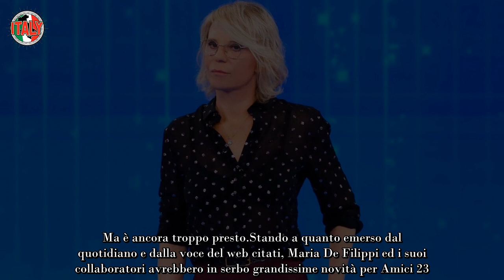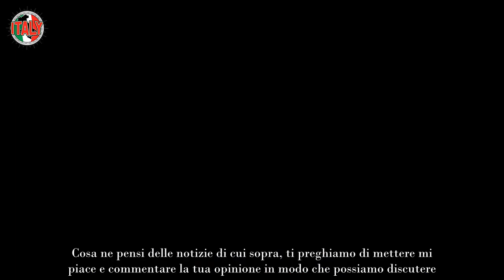“Abbandonano Maria De Filippi” Amici, doccia gelata per lei e per il pubblico Ma c’è un ritorno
Chi semina bene ne raccoglie altrettanto ed è il caso di Maria De Filippi, sia sul fronte professionale che umano. Una stagione televisiva intensa, forse come mai nessun’altra. Dopo la morte del marito Maurizio Costanzo pochi giorni di pausa per poi riprendere a lavorare. Un insegnamento ricevuto da lui, che le ha dato la forza di andare avanti nonostante il dolore. Ma ora stando a Vero le cose saranno più dure per lei.

L’ultima stagione ha fatto incetta di ascolti per l’impero di Maria De Filippi, regina indiscussa di Canale 5 se non Mediaset. Uomini e Donne ha fatto il 30% di share, Amici 22 lo stesso toccando il 40% nei serali. Traguardi non da tutti, soprattutto nell’anno più duro della propria vita. Li raggiungono solo i grandi. Ma anche i grandi crollano ed è quanto, sembra, rischierebbe la vedova di Maurizio Costanzo (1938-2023).